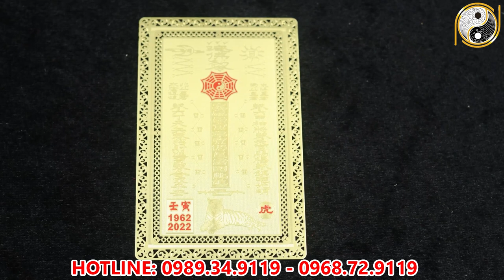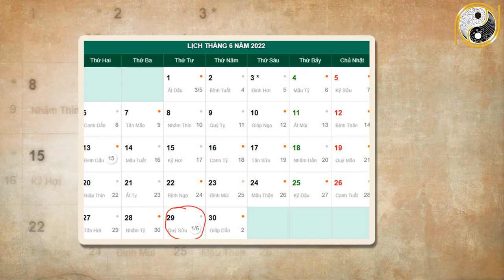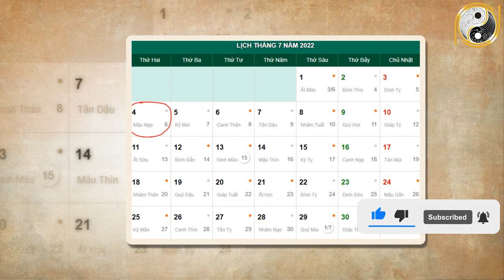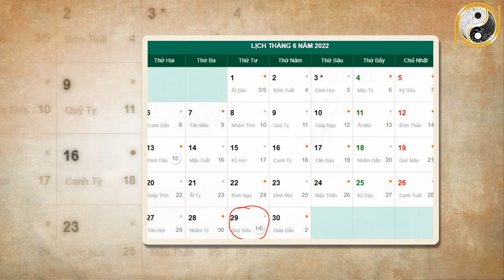Tháng 6 ÂL Năm 2022 Tuổi Giáp Tý 1984 May Mắn, Giàu Có Hay Vận Hạn Thế Nào?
01. Linh phù giải hạn
02. Hồ lô hóa giải Ngũ Hoàng
03. Mai Hoa Phú Quý
04. Gương bát quái tinh cầu
05. Kim bài thái tuế 2023
06. Vòng tam hợp Dần Ngọ Tuất
07. Vòng tam hợp Thân Tý Thìn
08. Vòng tam hợp Hợi Mão Mùi
09. Vòng Tam Hợp Tỵ Dậu Sửu
10. Bát bảo tâm kinh
11. Minh Quang pháp bảo cầu
12. Minh Quang pháp bảo lục giác
13. Tỳ Hưu Lộc Tài (Đồng)
14. Tỳ Hưu Khai Vận ( Bạch Ngọc)
15. Bách Niên Tụ Tài ( tụ tài lộc)
16. Song long ngọc ấn ( ấn thăng quan)
17. Kim bài ngũ Lộ Thần Tài
18. Hồ lô bình an ( treo xe)
19. Móc khóa văn xương
20. Ống bút văn xương gỗ đào
21. Bút văn xương gỗ đào
22. Bút văn xương gỗ đào nhỏ
23. Hoa mai kim tiền ( mạ vàng )
24. Các vật phẩm phong thủy khác Tháng 6 ÂL Năm 2022 Tuổi Giáp Tý 1984 May Mắn, Giàu Có Hay Vận Hạn Thế Nào?